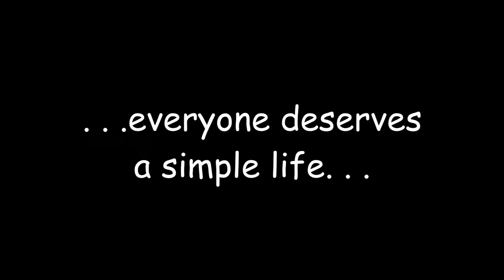Driving Instructor - Trailer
Welcome to the world of Tina Lane - a not so tolerant Driving Instructor who attempts to remain sane in a world that tries her patience.

Comedy Drama
Written by Nic Thomas
Starring Lorna Amy Sullivan
The Filmnic Studios